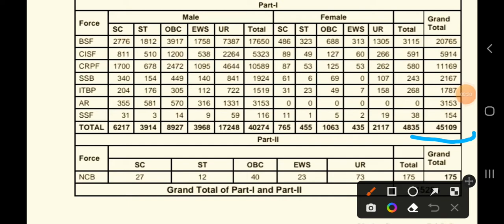ssc gd good news today